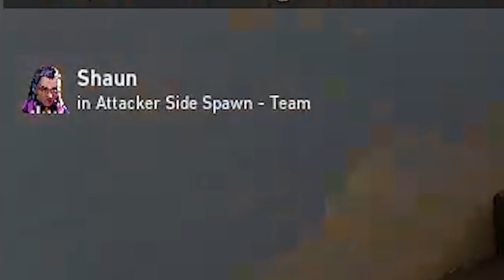Carrying Toxic Teammates w/ Killjoy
thumbs up for KJ CARRY